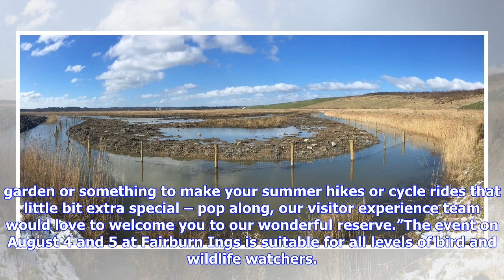RSPB Fairburn Ings to stage binocular and telescope open weekend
The reserve on Newton Lane is staging a binocular and telescope open weekend on Saturday and Sunday, August 4 and 5.Income raised from these free to attend events helps the RSPB reserve teams to continue to deliver their wildlife conservation work, advocacy and public education. A variety of binoculars and telescopes will be on display from 10 am to 4 pm for visitors to try out, as well as friendly, impartial advice from the knowledgeable team of staff and volunteers. Dawn Butterworth, retail ma...